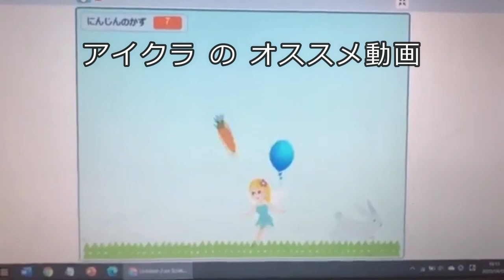アプリ「うさぎのニンジン」の紹介【アイクラ】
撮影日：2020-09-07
■アプリ「ウサギのニンジン」のページ